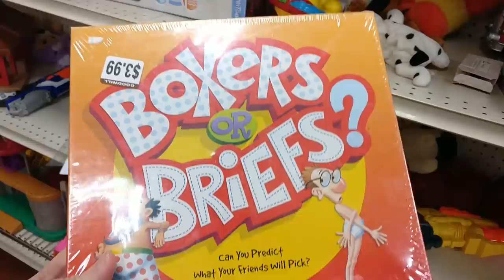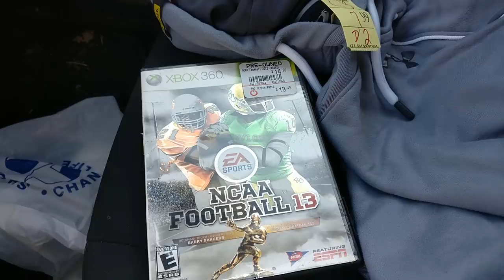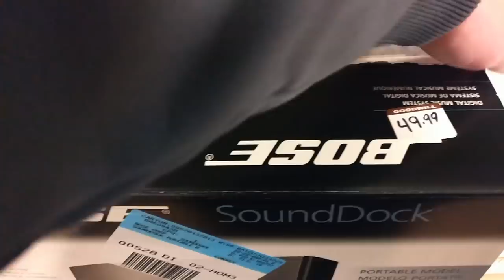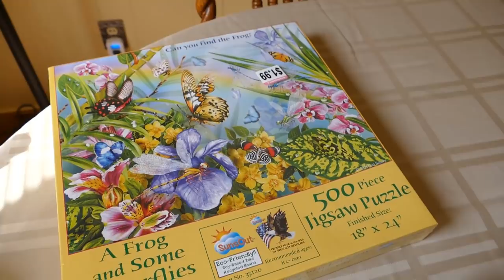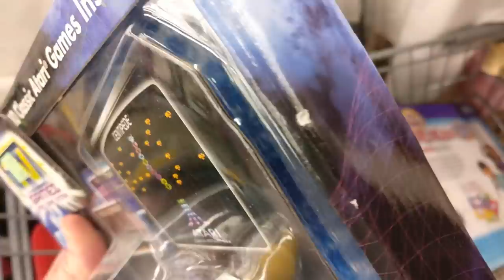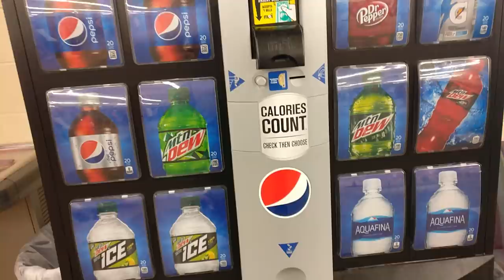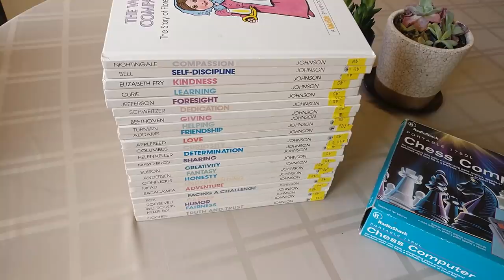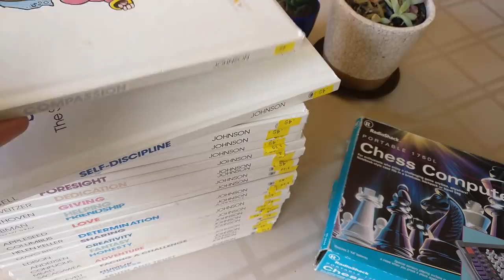I Will Make Money Selling These RARE Thrift Store Finds on eBay!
I go out sourcing and find some more Value Tales books along with some other great Goodwill finds! Come thrifting with me today!

What tools do I need to sell on Amazon FBA and eBay? Here is what I use for my reselling business below.